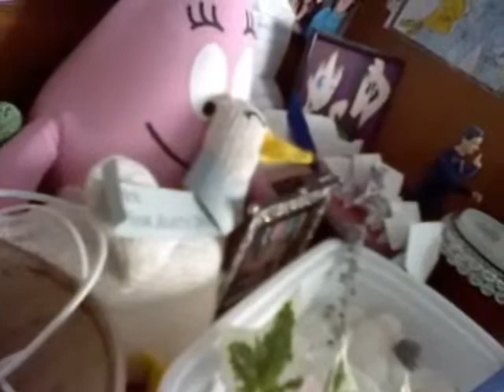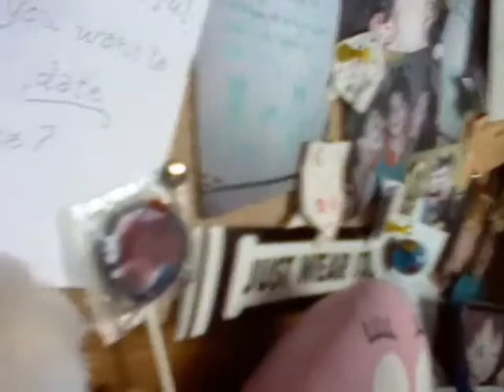25 Feb: Aphids Who?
In which Christine hugs a lemur, debates time, and describes surreal cereal serial killers.